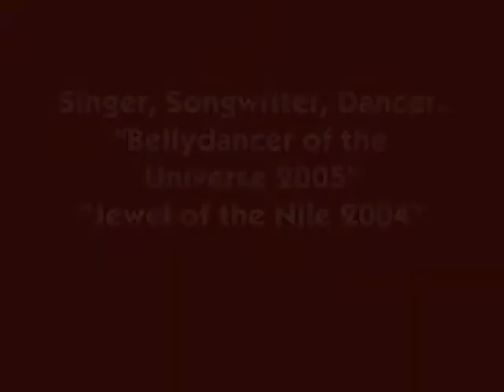Dorit Bellydance Slide Show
Performance and Studio Photos
Created 2008